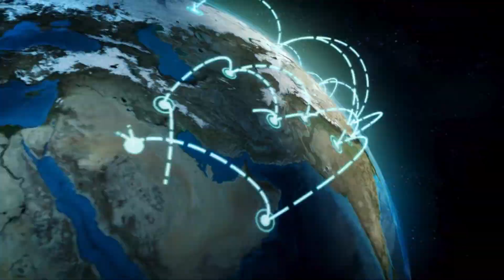ปริศนาใต้ดิน! ค้นหาความลับใต้แผ่นเปลือกโลก